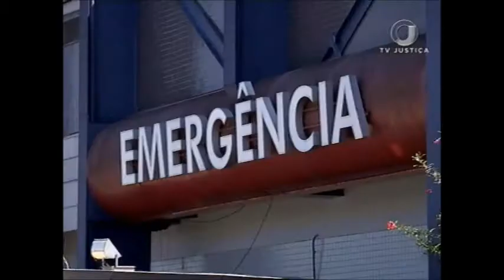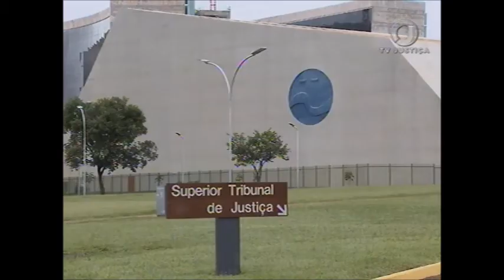Indenização anestesia (18/08/17)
STJ mantém indenização à família de paciente que ficou em estado vegetativo depois de procedimento cirúrgico.